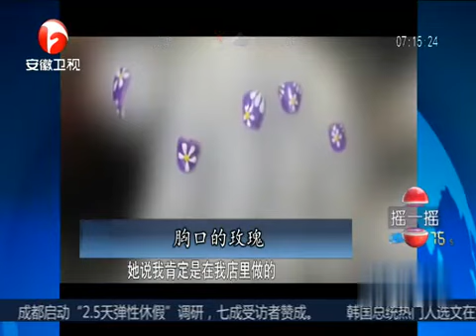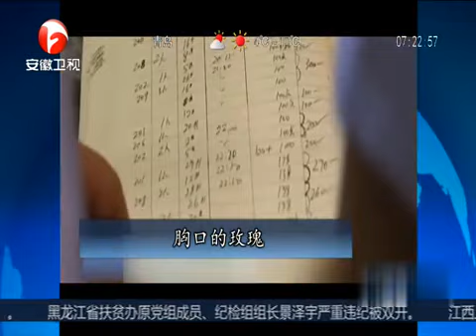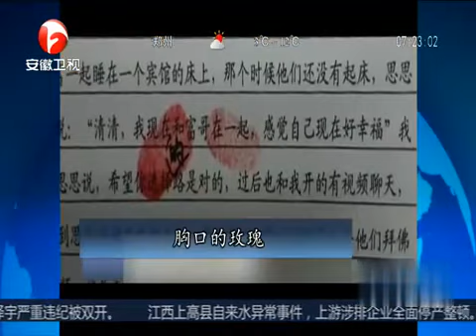老汉水库发现性感女子，胸口一处纹身引起民警注意！全市严密搜查，果真与另两名“小姐”有关......